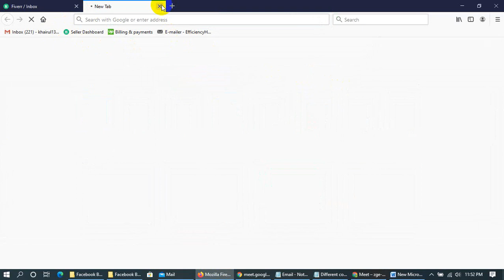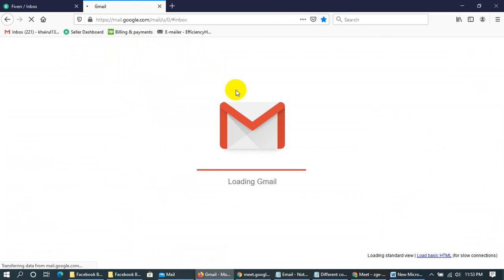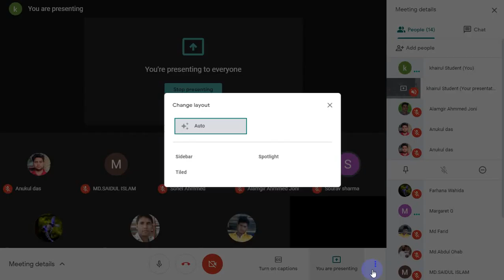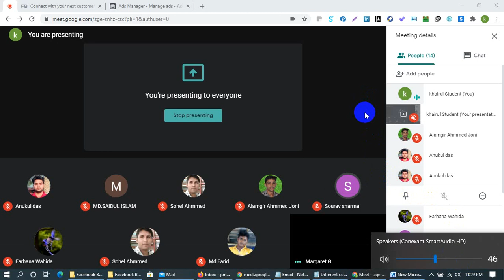Live Conversation with USA buyer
I was talking with my